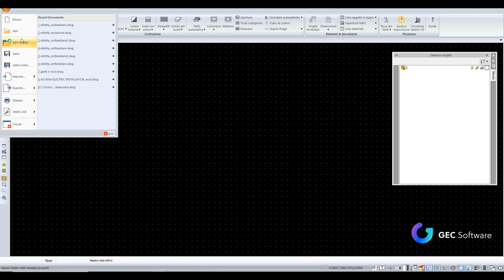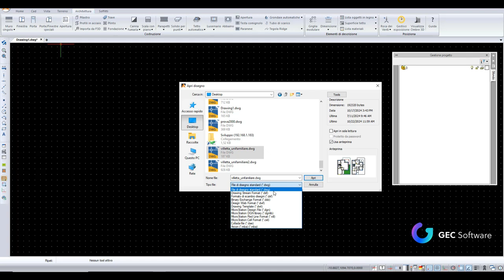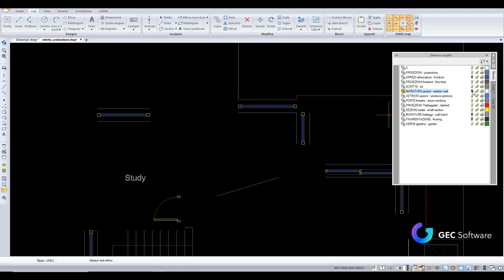ArCADia BIM - Importazione DWG e gestione CAD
Importazione di un file di progetto in formato DWG/DXF